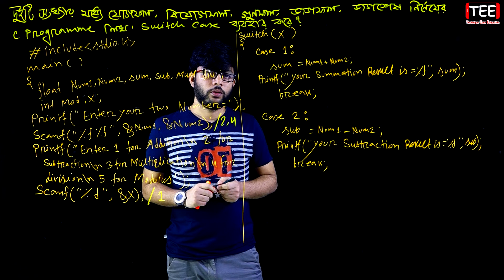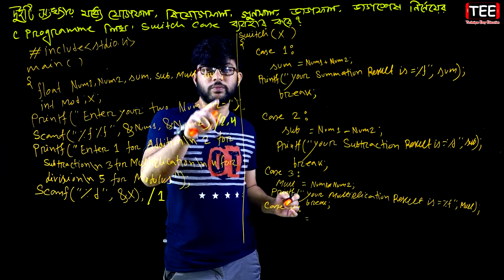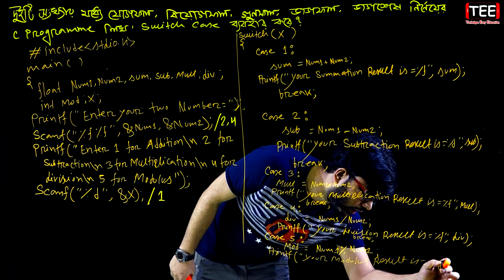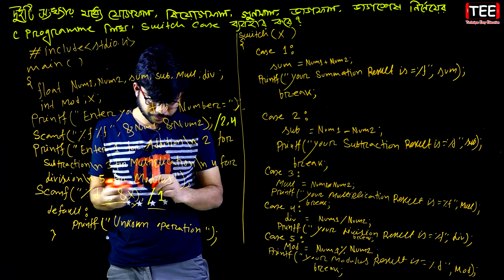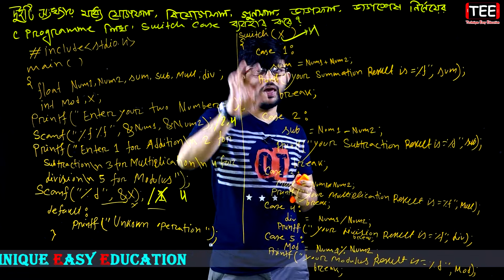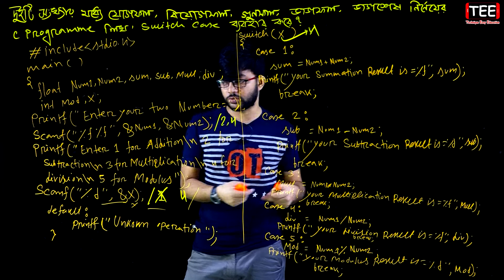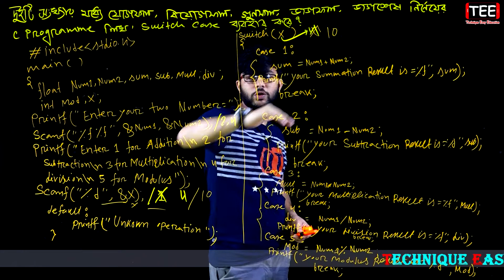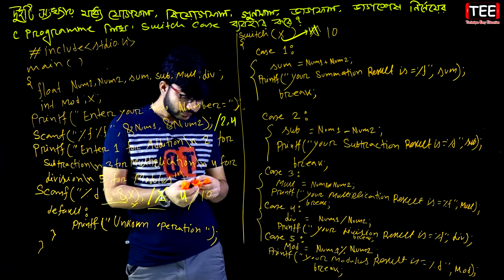যোগ, বিয়োগ, গুণ, ভাগফল ও ভাগশেষ নির্ণয়ের C Programme With Switch Case ব্যবহার করে | ICT C 5 | P-100